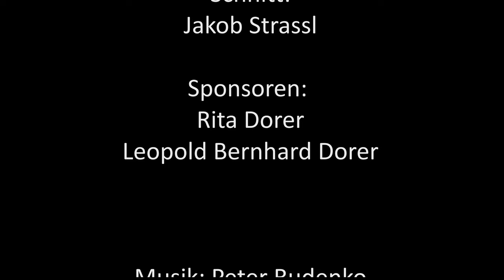Bis ins Ziel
Ich habe es dieses Jahr wieder geschafft. Die 42,195 km des Vienna City Marathons. Motivation ist alles. Text und Audio